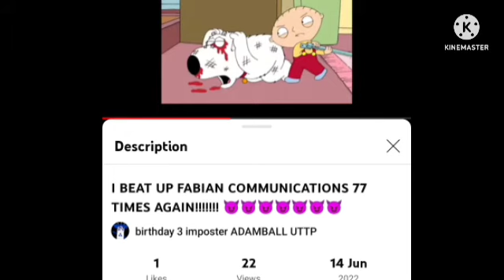CALLING OUT BIRTHDAY 3 IMPOSTER ADAMBALL UTTP FOR BEATING FC UP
FC - Fabian Communications.

BIRTHDAY 3 IMPOSTER ADAMBALL UTTP NEEDS TO STOP RIGHT NOW!